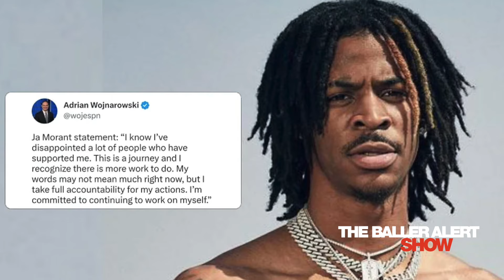"Company You Keep" Ja Morant, 42 Dugg, Love VS Money, Baller Mail & More | The Baller Alert Show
Episode 243 - "The Baller Alert Show" Feat: Ferrari Simmons, Su Solo & You Know BT Produced by: Octavia March

Topics include: Ja Morant, Yo Gotti, 42 Dugg, Love VS Money, Baller Mail & more.
The Baller Alert Show
Featuring @FerrariSimmons @_SuSolo  @Youknowbt @iHandlebars
":The Culture Deserves It"